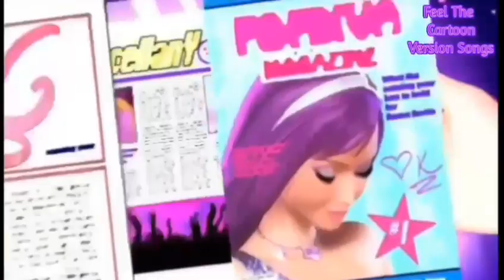💖My brithday Special💖Barbie💖 Keira Tori💖Anna Elsa💖V.S💖 💖Hey Ne Mera Happy Brithday💖